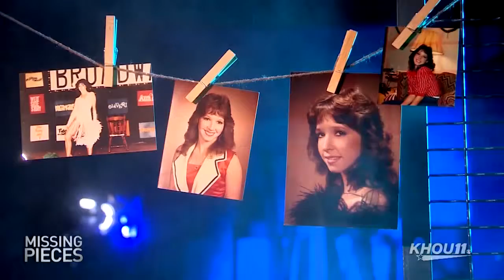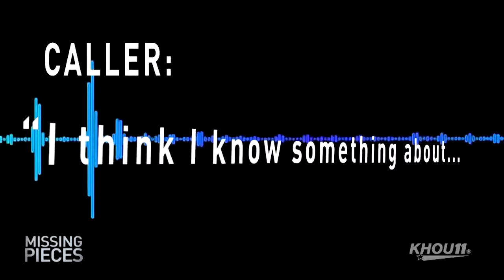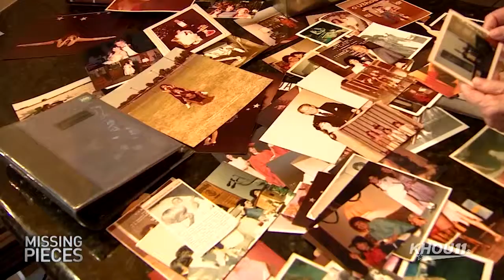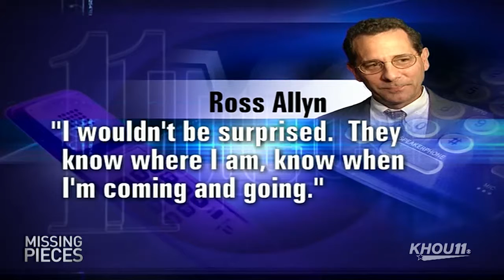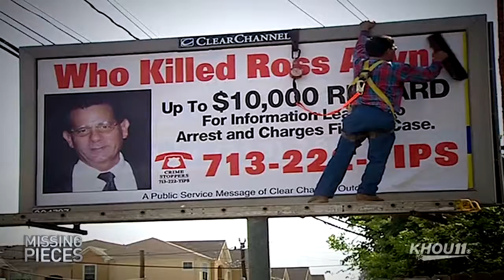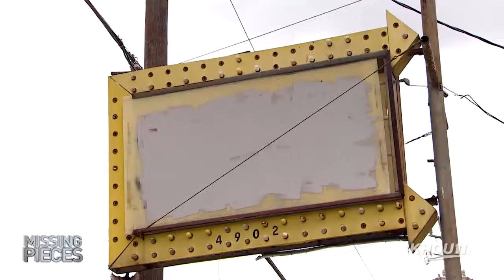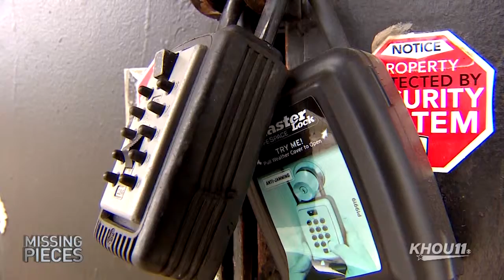3RD "Missing Pieces" by Kyle Porter (KHOU-TV)